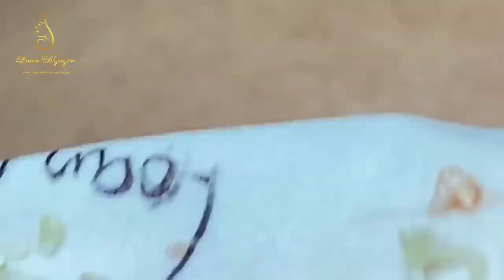Blackhead Removal With Sac Dep Spa